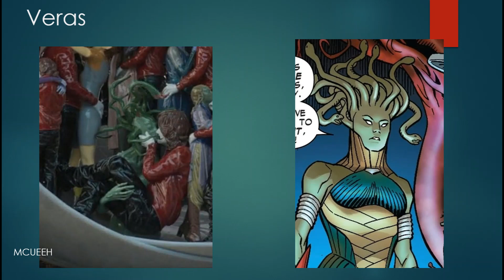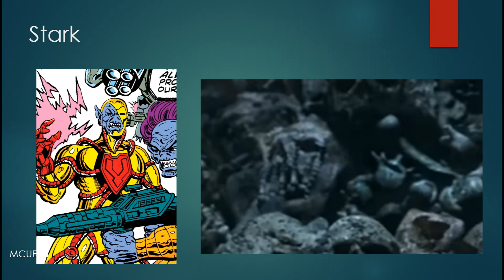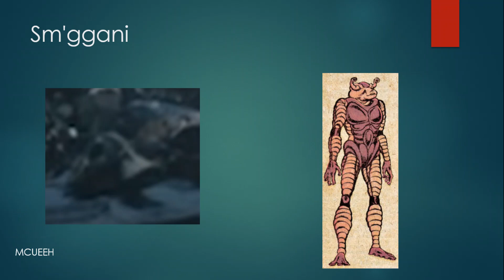Guardians of the Galaxy Volume 2 Easter Egg Theory: Ego's Children Part 3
This video further expands on theories regarding Ego's Children. The theories include characters like Veras and even a two headed cow.